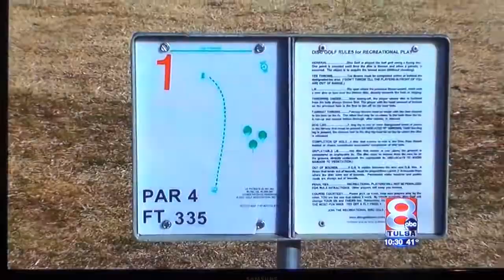Ice Bowl 2012 News 8 (Nixvid)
Channel 8 News team covers the Ice Bowl Tulsa Oklahoma.
GO LIKE OUR PAGE ON FACEBOOK